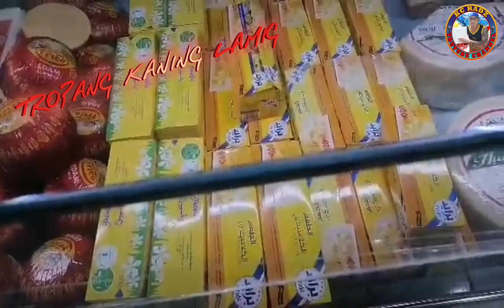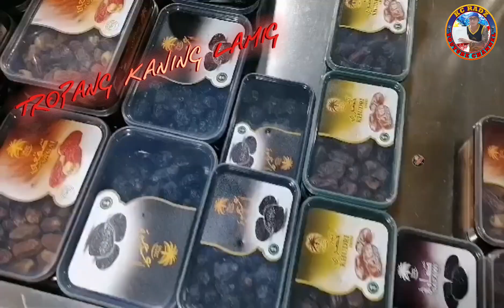Grocery time | Tropang Kanin Lamig